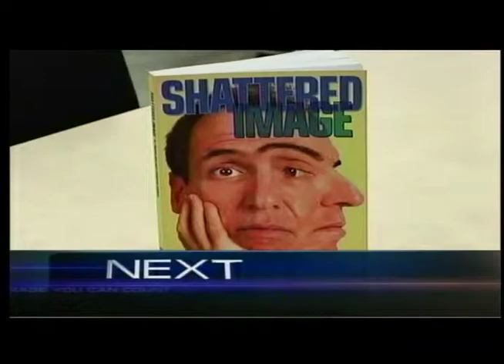Appearance On K-Fox El Paso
I spoke at the University of Texas at El-Paso Nurses Week.